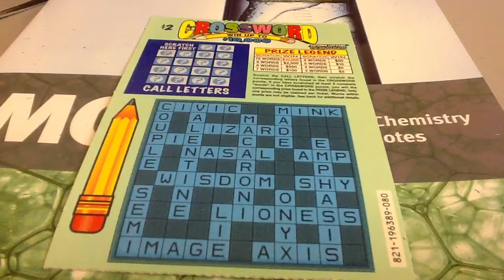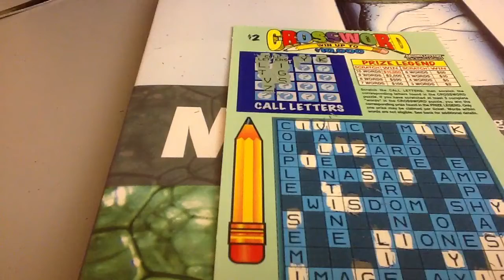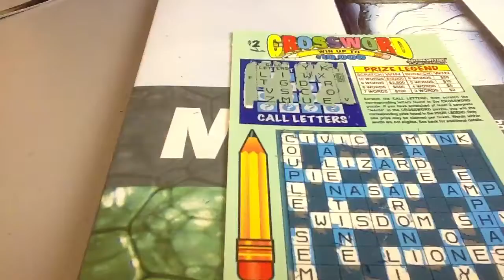March Crossword Scratch Off Marathon 2B-63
Whoa Back, let's see better